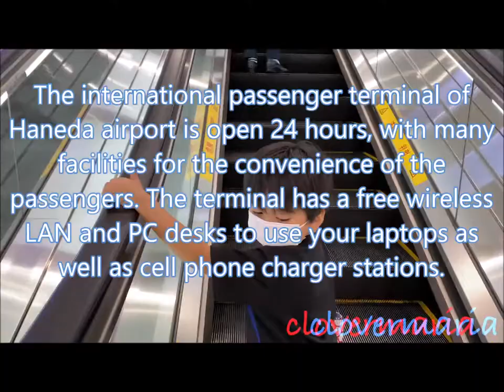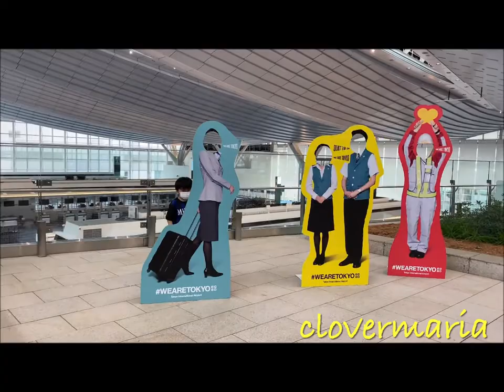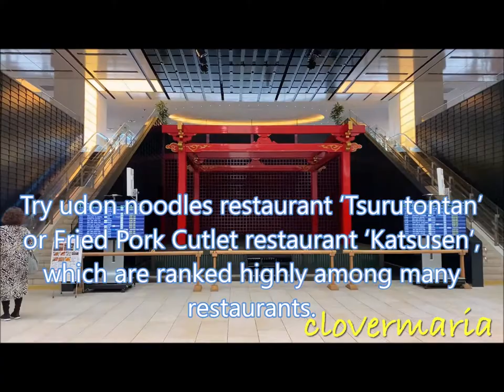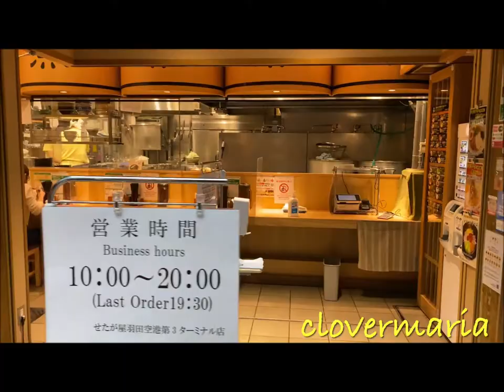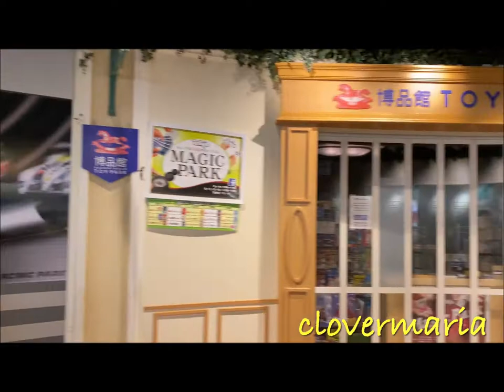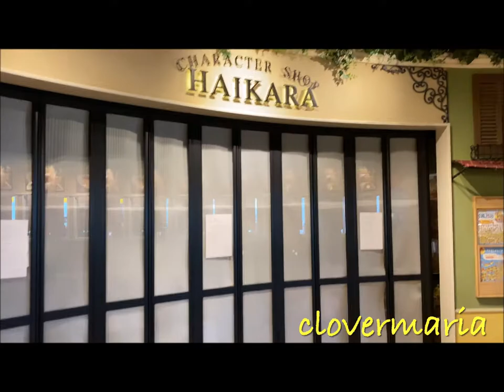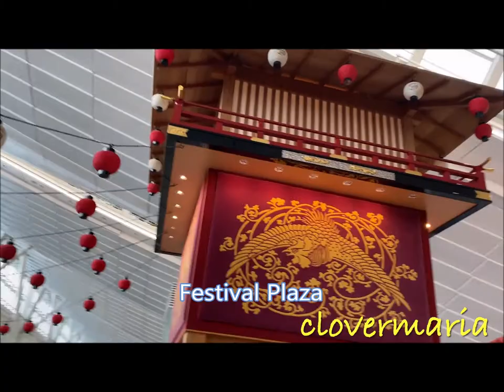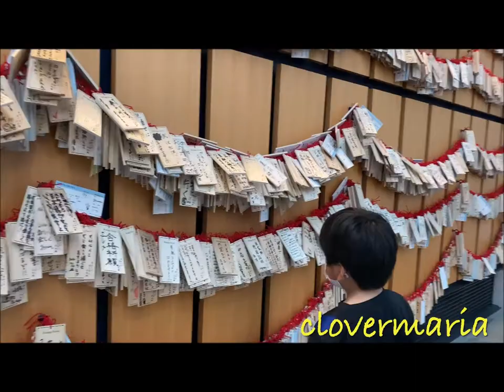Walking Around Haneda Airport Terminal 3,Edo Koji typical street of old Japan from the 17th century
Edo Koji is modeled after a typical street of old Japan from the 17th century recreating the unique ambiance of the Edo period. Enjoy traditional Japanese goods and dining in our wide variety of shops and restaurants.

Surrounding red pillars, similar to those of the Kanda Shrine, and a tall Edo fortified tower give EDO KOJI traditional ambiance that expresses Japanese craftsmanship. EDO KOJI boasts a mock Edo-style theater, constructed using traditional methods under the supervision of Kabuki actor, Kanzaburo Nakamura XVⅢ. Also, its Edo architecture was desingned and built by Nakamura Sotoji, a company comprised of master architects who specialize in the traditional construction of tea ceremony structures made with natural wood. The black plaster walls are known as Edo Guro, literally Edo Black.

Enjoy Edo-Mae Sushi, Yakitori, Oden, as well as many other Japanese traditional meals. Here, one feels as though they've stepped back in tradition, culture, and history.